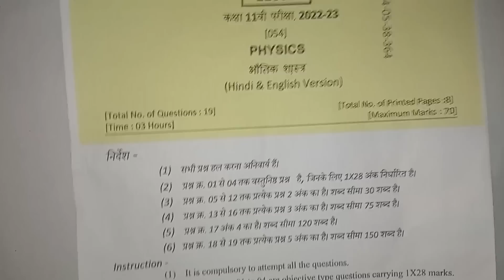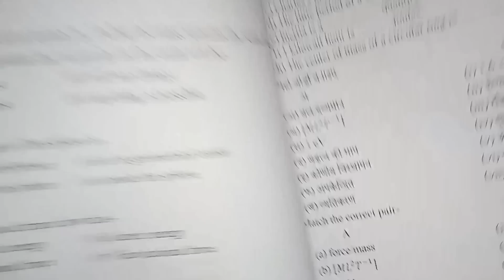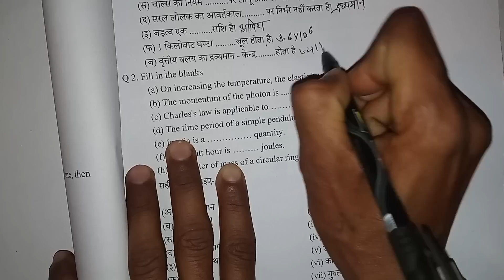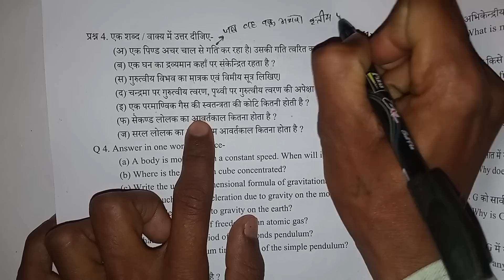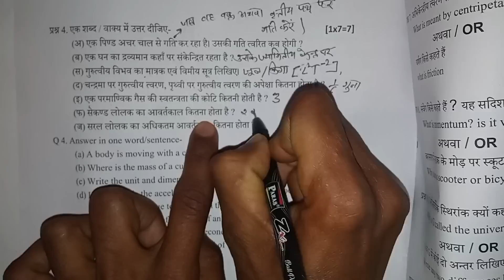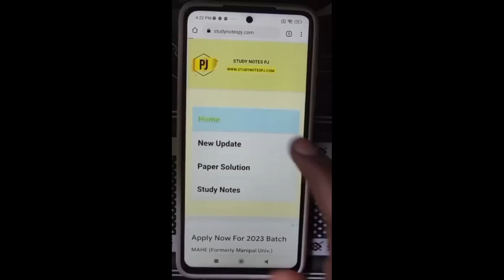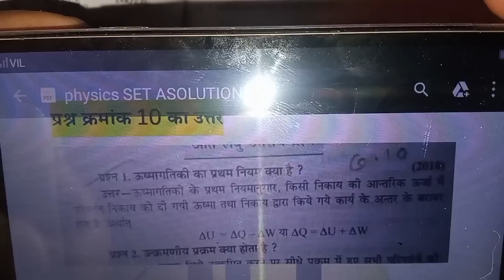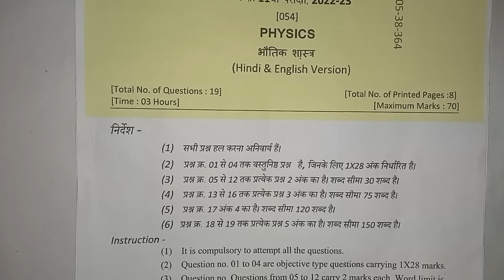class 11th SET ABCDE Physics varshik paper 2023 mp board / भौतिकशास्त्र वार्षिक 2023 मात्र 2 घंटे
Hello friends
Important information that is very important for all the students to know, I Priyansh Jain, whatever paper I am providing you, all are model papers, from this you can get an idea of how you will get a pattern to see the paper in the board exam. It may be known that you may also get a lot of questions to see in the board exam, because the model paper is made by paying a lot, so you have to prepare for whatever I am telling you in the paper, but keep preparing yourself at the same time. Our aim is only to tell you how your paper will appear in the board exam, do not mislead you in any way and you do not have to go astray, if any mistake or mistake is found then we will not be responsible for it.

Priyansh Jain

                   OR

महत्वपूर्ण जानकारी जो आप सभी विद्यार्थियों को जानना बहुत आवश्यक है मैं प्रियांश जैन आपको जो भी पेपर प्रोवाइड करा रहा हूं सभी मॉडल पेपर होते हैं इससे आपको यह पता लग सकता है कि आपको बोर्ड परीक्षा में किस प्रकार से पेपर देखने के लिए मिलेगा एक पैटर्न आपको पता लग सकता है हो सकता है बहुत सारे क्वेश्चन भी आपको बोर्ड एग्जाम में देखने के लिए मिल जाएं क्योंकि मॉडल पेपर बहुत वेतन करके बनाया जाता है इसलिए आपको जो भी पेपर में बता रहा हूं उनकी तैयारी करनी है लेकिन साथ में अपनी तैयारी करते रहना है हमारा उद्देश्य सिर्फ आपको यह बताना है कि बोर्ड परीक्षा में आपका पेपर किस प्रकार दिखेगा किसी भी प्रकार से आपको भटका ना नहीं है और आपको भटकना भी नहीं है बाकी अगर कोई मिस्टेक या गलती पाई जाती है तो इसके जिम्मेदार हम नहीं होंगे

class 11th physics varshik paper 2023
class 11th physics annual exam paper 2023
class 11th physics varshik paper
physics varshik paper class 11th mpboard
class 11th physics annual question paper 2023
class 11th bhotik shastra varshik question paper full solution 2023
class 11th bhotik shastra annual exam paper
bhotik shastra varshik pariksha real paper class 11th
class 11th physics 8 April ka asli paper 2023 sampurn hal
class 11th physics Annual exam paper 2023 full solution
class 11th bhotik shastra pariksha 2023
class 11th physics 8 अप्रैल ka asli paper 2023
physics asli paper class 12th
kaksha 11 bhotik shastra varshik paper 2023
kaksha 11bhotik shastra varshik pariksha